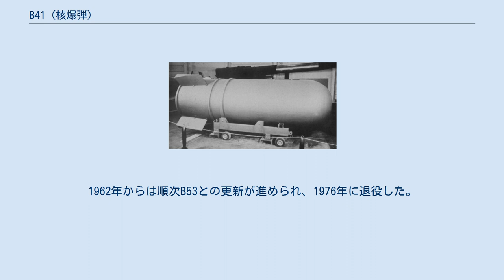B41 (核爆弾)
B41はアメリカ合衆国が開発した核爆弾。
水素爆弾であり、1961年から1976年にかけてアメリカ空軍戦略航空軍団に配備されていた。
 ・Mark 41の名称で、1955年より開発が開始されている。
454キログラム以上のクラスBに分類される大型核爆弾として設計が行われた。
同じ弾頭部を用いるW41核弾頭も大陸間弾道ミサイル用に開発が行われたが、こちらは1957年に開発中止となった。
 ・B41は最大核出力25メガトン（25000キロトン）の大威力の3F爆弾（水素爆弾の3段階目のウランタンパーによる核出力を核融合と同等、またはそれ以上にして核融合時に出る高速中性子を浴びたウランが高速核分裂を起こす性質を使用した水爆の派生兵器）であり、アメリカ合衆国で実用化された核兵器としては唯一の多段階核反応を用いるものとなっている。
 ・第3ステージまでの反応段階を有していて、プライマリの核分裂爆弾、セカンダリの核融合物質の核融合と核融合燃料プレス用環境を作り出すための核分裂物質、核融合物質群を包む中性子反射・高速核分裂用のウランタンパーの多段階核反応からなるアメリカ合衆国で開発された最大威力の核兵器であるが、Y2のクリーンモデルでは鉛タンパーが使用されているため、通常の水爆モデルとなっている。
 ・重量は4,850kgに達し、直径は132cm、全長3.76mであった。
フルヒューズオプションであり、自由落下による投下のほか、制動傘を用いた空中爆発、地表爆発、レイダウン爆発まで対応している。
B41を搭載できる機体はB-47およびB-52のみであった。
また、Y1とY2の二つのバージョンが開発され、Y1は第3ステージのタンパーにウラン238を用いた汚い爆弾であり、Y2は鉛を用いたものとなっている。
 ・この爆弾のクリーン化モデル兵器やデバイスの実験は多く行われてきたが、ウランによる3段階目の高速核分裂を利用し25メガトン（25000キロトン）の威力を出すよう設計されたためか、2メガトンなどの桁外れレベルに低威力な出力しか発揮していないものがほとんどである。
 1955年から開発が開始され、1961年に配備が開始された。
1960年から1962年にかけて500発が生産されている。
1962年からは順次B53との更新が進められ、1976年に退役した。